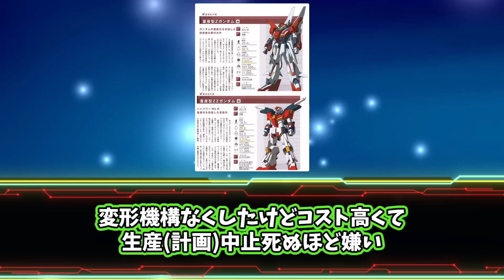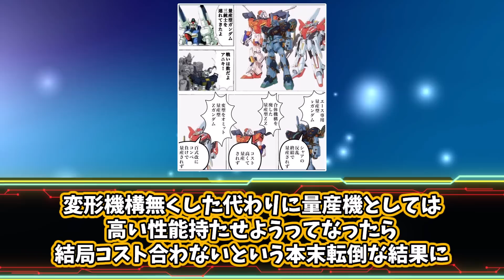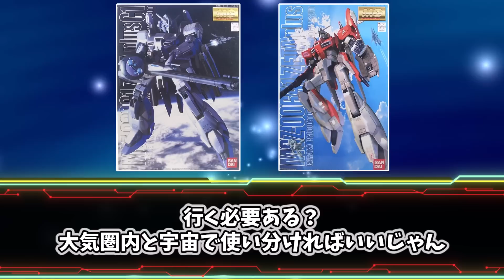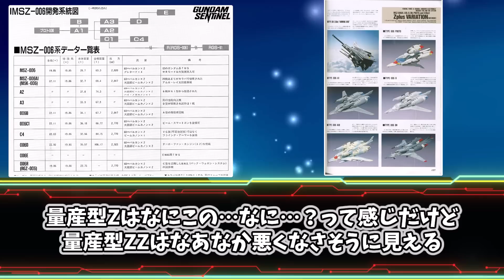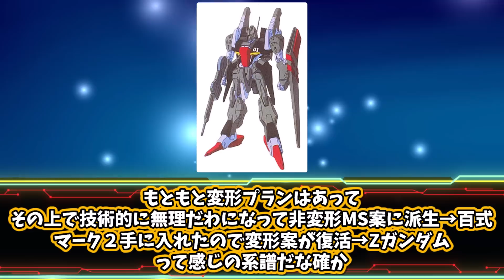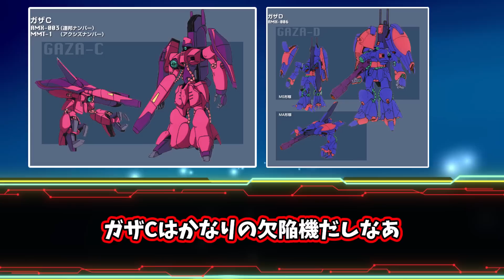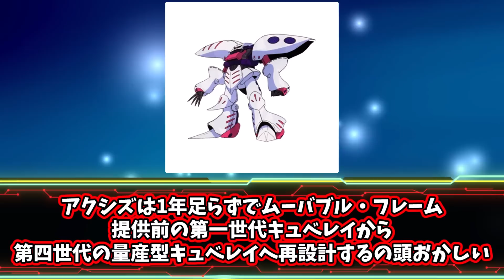【機動戦士ガンダム】量産型のガンダムって結局量産してなくない？に対するみんなの反応集【宇宙世紀】【三銃士】【Z】【ZZ】【ジオン】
権利者
 ©創通・サンライズ